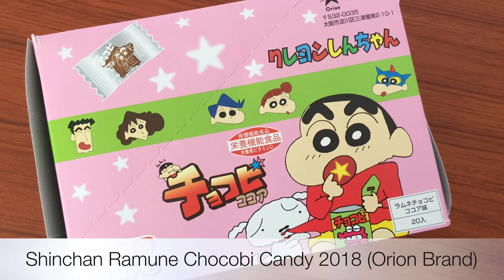Shinchan Ramune Chocobi Candy 2018 | No. #307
❇️ Japanese: クレヨンしんちゃん
❇️ Orion Brand From Japan

Crayon Shinchan's ramune chocobi candy sytle!
These individually wrapped cute star shaped ramune candies have Vitamin D added to them.